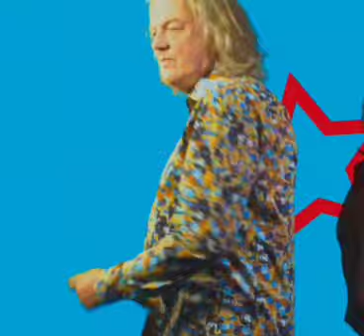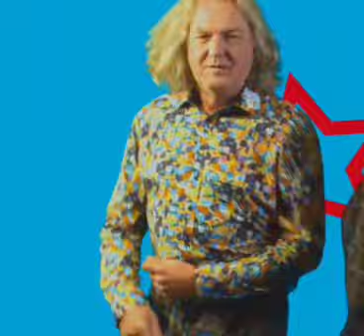James May Dancing for 1 HOUR!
As requested by a viewer